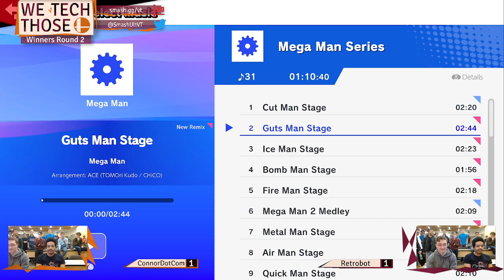We Tech Those #87 ConnorDotCom (Zero Suit Samus) vs Retrobot (Mii Brawler)